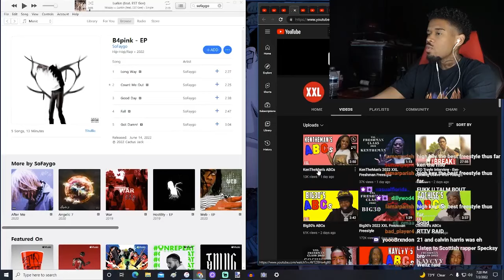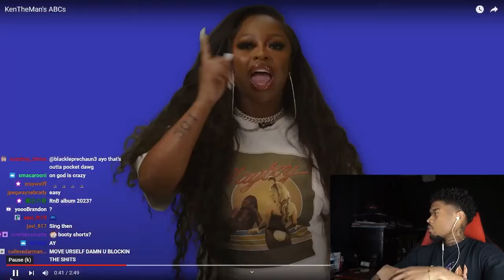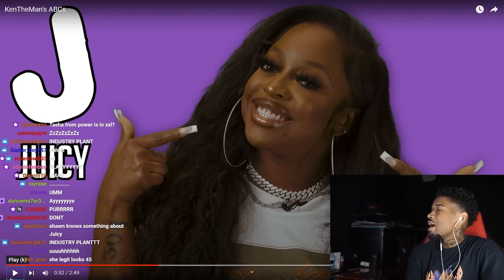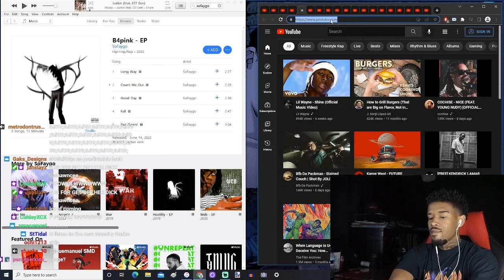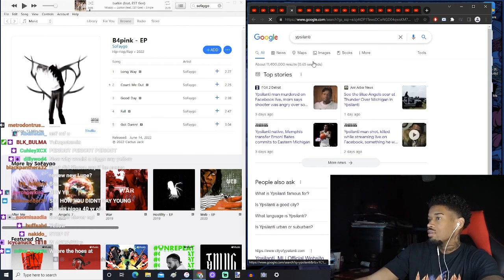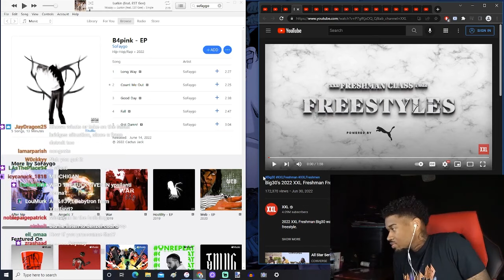Shawn Cee REACTS to KenTheMan's ABCs